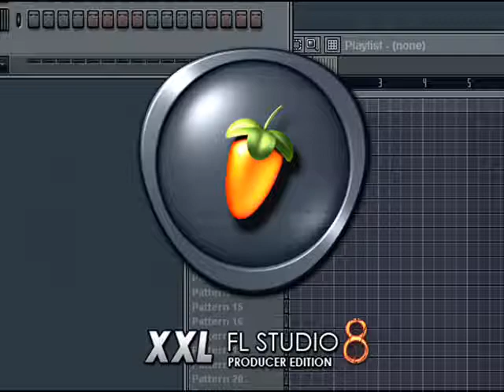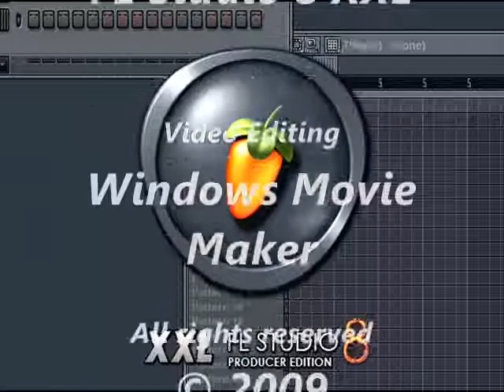BeatFL - Caped Mario Remix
Original from Super Mario 64. I just made a remix without using the original soundtrack file.